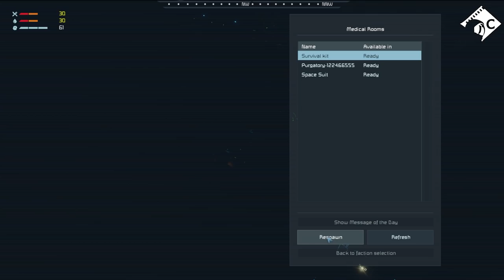Escape from Purgatory #7: The One Before the Launch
This should be the last of this season where my video was broken so hopefully we'll be back to both perspectives from next week :)

Last season on A Grand Tour I visited every planet on one of Keen's public servers and it was an absolute blast, this time I'm heading off into uncharted waters and joining a modded community server and bringing Capac along for the ride.

Join in as we attempt to escape from Purgatory, its system and the other denizens held within.

A huge thank you to Reload and the team from Sigma Draconis for inviting me and keeping things running. For more info on the server head

I don't have a full mod list of what's on the server and that's by design, I hope to be blindsided by things from time to time as that's going to add the feeling of heading into the unknown :)

Music and Sound Effects by:
Space Engineers